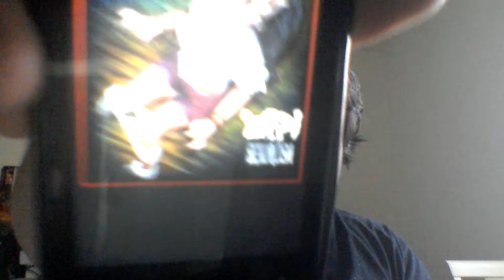i miei video riprenderanno più in là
Vi lascio il link di emp Italia
www://emp-online.it